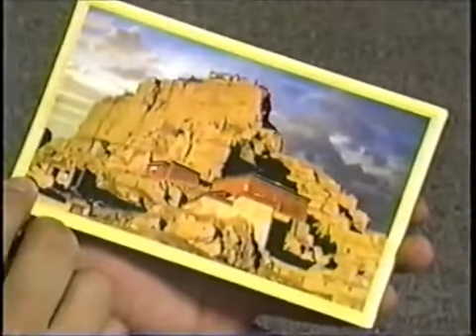空耳 ここ 水まかねぇ